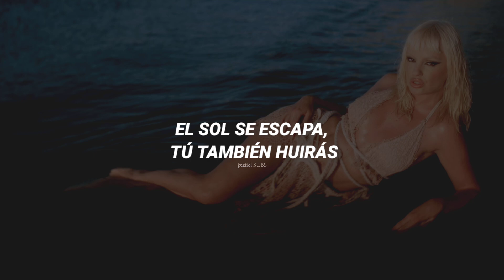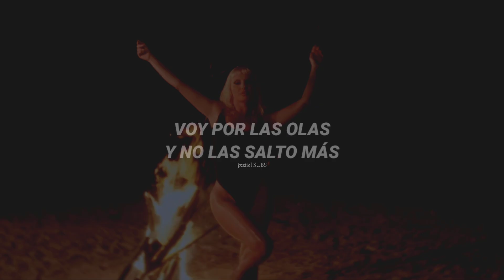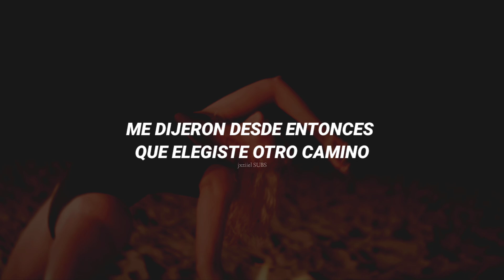⚡ Alexandra Stan | Ocean (vídeo oficial) ; español